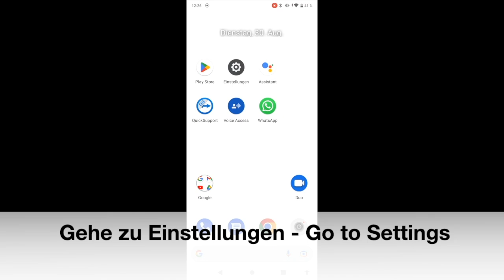Android Schalterzugriff aktivieren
Aktivieren des Schalterzugriffs in den Android Bedienungshilfen.